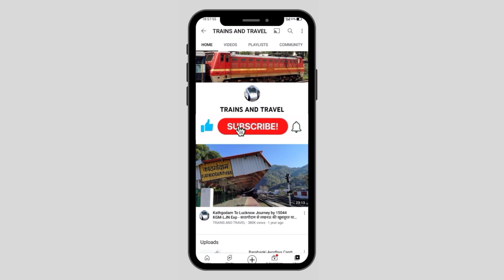आज अटरिया पर बीच ट्रैक उतार दिए यात्री। लोगों को दिक्कत हो रेल अफसरों की बला से